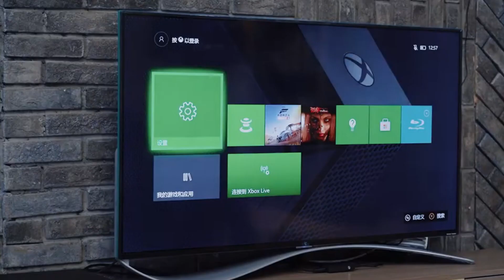SWITCH HDMI com 3 PORTAS para TV ou MONITOR com apenas 1 HDMI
Fala Galera, se ficou alguma duvida ou tem alguma sugestão pode comentar que vamos responder.

Link com MELHOR PREÇO da Amazon

Conteudo do vídeo:
00:00 - Ugreen Switch Hdmi 3 Em 1 4k/30hz Controle Remoto
00:42 - Unboxing e Review Switch Ugreen 3 em 1
01:48 - Ligando 3 aparelhos HDMI na TV com apenas 1 HDMI usando isso
02:53 - SWITCH HDMI com 3 PORTAS para os CONSOLES de NOVA GERAÇÃO!
03:48 - COMO LIGAR 3 APARELHOS HDMI EM UMA ENTRADA DA TV OU MONITOR | SWITCH HDMI
05:07 - Vale a Pena Comprar Ugreen Switch Hdmi 3 Em 1